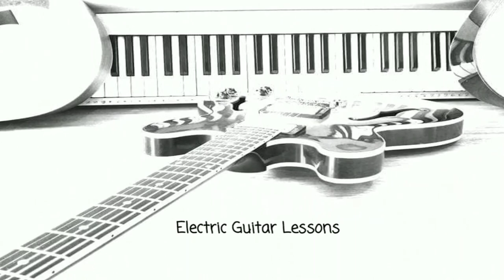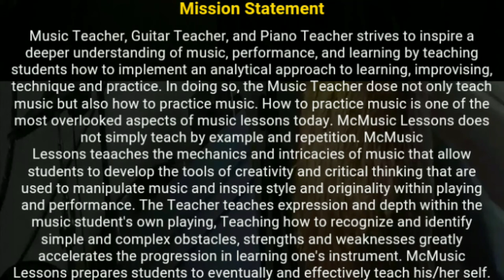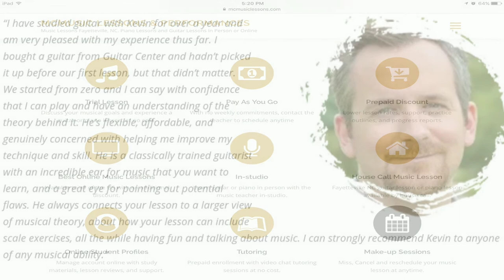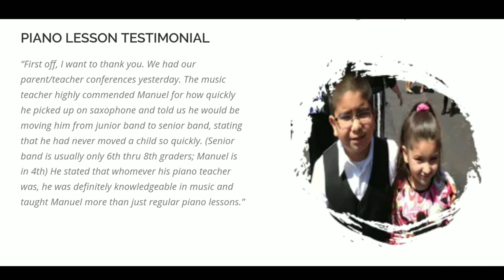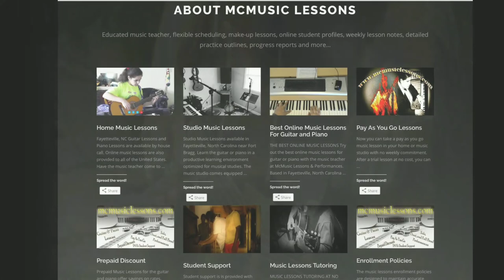Hard Rains by Kevin McClain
plays original music "Hard Rains" by Kevin McClain. Register for a trial music lesson on the guitar or piano at McMusic Lessons & Performances